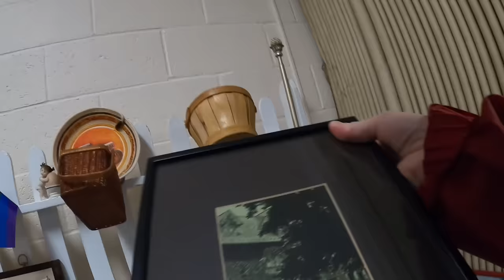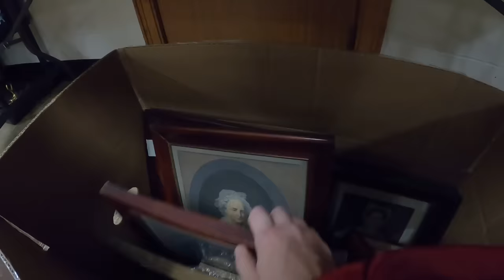What Did I Miss At This Sale??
It's time for a rummage sale! What will I buy & what did I miss?